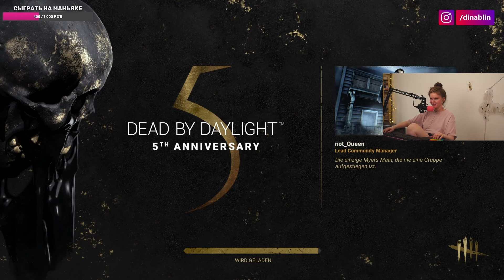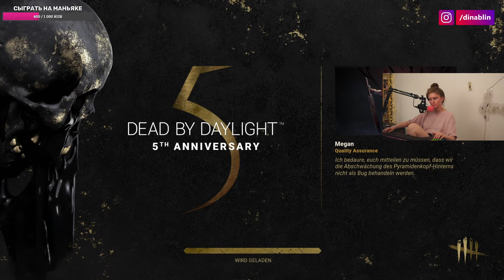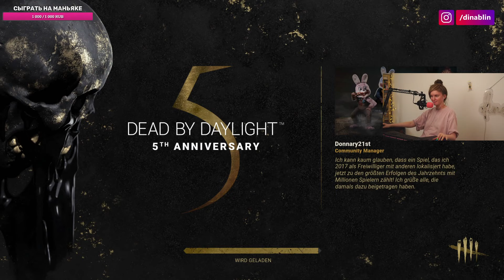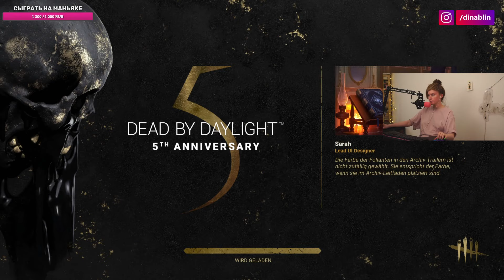ОПЯТЬ СЛАБАЧКОВ ДАЛИ, ЗА ЧТО МНЕ ЭТО?! ДИНАБЛИН СОЛО ИГРАЕТ В DBD НА СТРИМЕ И ГОРИТ НА ТИММЕЙТОВ!